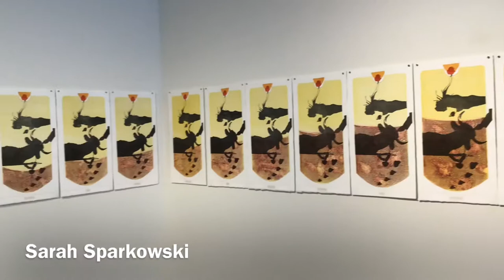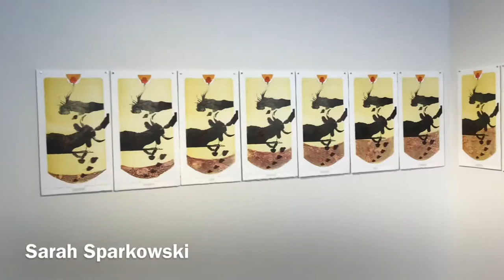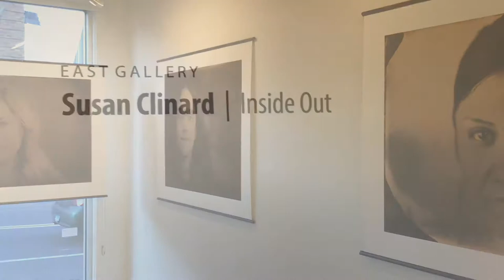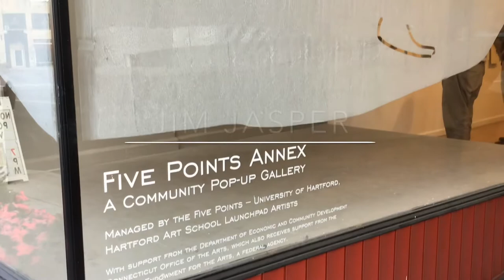Art Show Opening at Five Points Gallery in Torrington Connecticut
Sights and sounds from the August 16 2019 art show opening at Five Points Gallery in Torrington Connecticut.